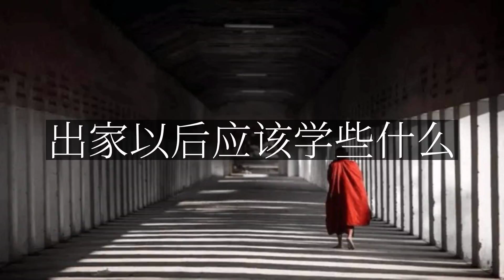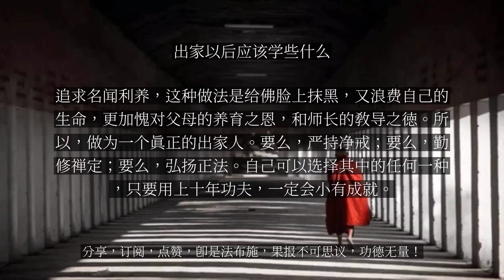【人间修行录】 出家以后应该学些什么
出家以后应该学些什么

佛在《沙弥律仪》中告诉我们，初出家五年学戒，然后学经，最后学论。因为戒是行为规范，经是理论依据，论能增长见闻。这是佛在戒律里面对初出家者的要求。佛教传承到现在已经两三千年了，所以，现在的修行状况跟过去有着很大的差别。除了经律论一样的要学习以外，还必须要多学很多东西。第一，要学习早晚功课，要能做到独立完成五堂功课。第二，还要练会两个本领，就是所谓的一张嘴，两条腿。一张嘴，就是弘法利生；两条腿就是坐禅入定。以上所说的这些都是正规的出家所应当具备的大概条件。除此之外，还有一些不太正规的佛弟子。比如说。以赶经忏，看风水等手段为生。还有的简直就被世俗的人同化了，一样的去生意，去投资，追求名闻利养，这种做法是给佛脸上抹黑，又浪费自己的生命，更加愧对父母的养育之恩，和师长的教导之徳。所以，做为一个真正的出家人。要么，严持净戒；要么，勤修禅定；要么，弘扬正法。自己可以选择其中的任何一种，只要用上十年功夫，一定会小有成就。...